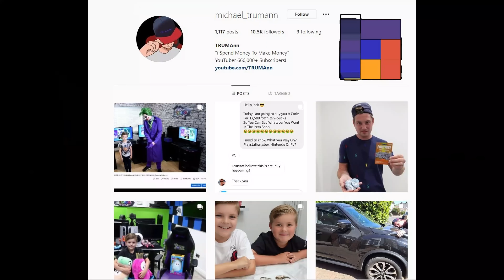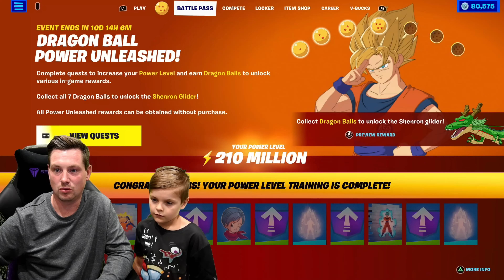GIFTING My 8 Year Old Kid NEW Fortnite PHANTASM'S LEVEL UP Quest Pack Unlocking Skin Phantasm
TRUMAnn Gifting His 8 Year Old Kid Freddie NEW Fortnite item Shop LEVEL UP QUEST PACK Buying & Unlocking PHANTASM'S LEVEL UP QUEST PACK.
How To Unlock ALL The FREE Fortnite Rewards For Phantasm Explained in This Video! VERY EASY!

Ps5 Controller Gameplay Showcase NEW Fortnite Skin PHANTASM
Dad Vs Kid 1v1 Custom Game.

EARN LEVELS & Unlock FREE Fortnite Rewards! PHANTASM'S Quest Pack:
Spending Fortnite V-Bucks Unlocking NEW Level Up Quest Pack:
Epic Skin PHANTASM
Legendary Quests Quest Pack FREE Fortnite Level Ups Level Up Faster
Epic Fortnite Back Bling THE BEYOND PORTAL
Rare Fortnite Wrap SPECTRAL VISION
Epic Harvesting Tool THE ALL-SEEING SCYTHE

i Talk Fortnite About The FREE Fortnite V-Bucks Code i Gave Away On My instagram. i Gave Away 13,500 Fortnite V-Bucks! NEW Fortnite GiveAway Coming Soon! i Will Be Giving Away The NEW Fortnite Battle pass Chapter 3 Season 4 ALL Tiers! im Buying Someone Tier 100 Skin Battle Pass Chapter 3 Season 4 September 17th!

Epic Games Fortnite item Shop Creator Code TRUMAnn